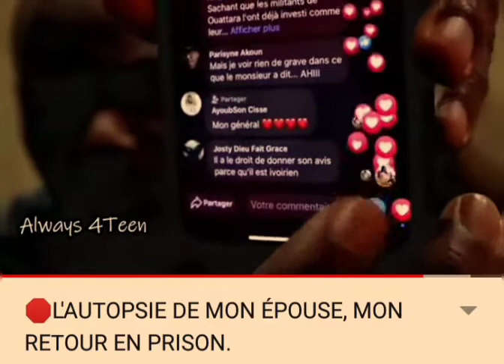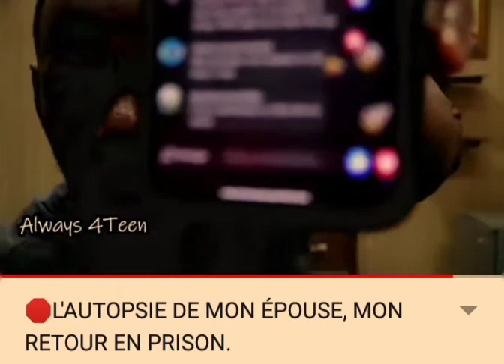5 septembre 2020